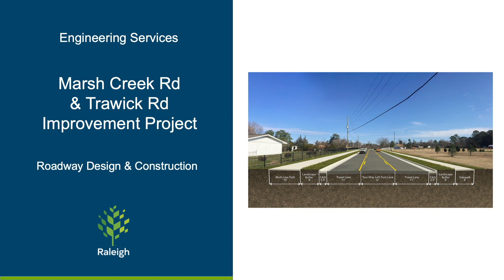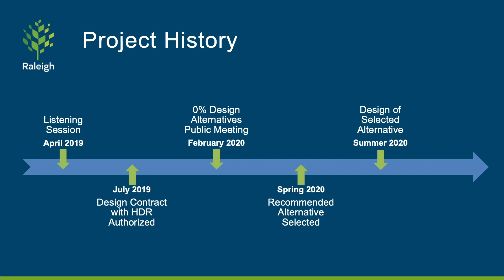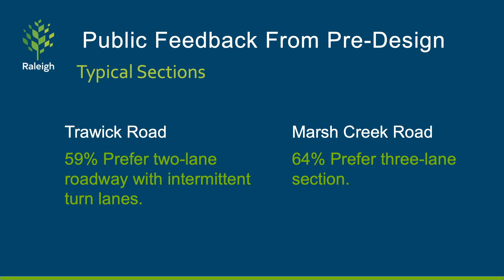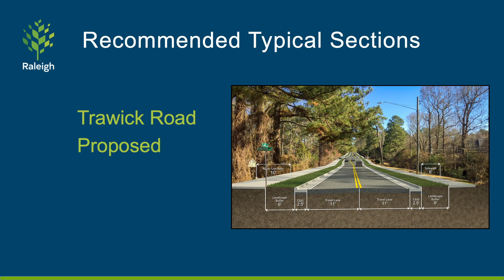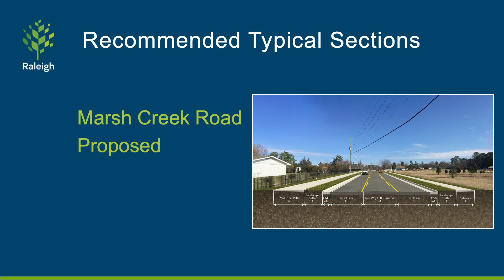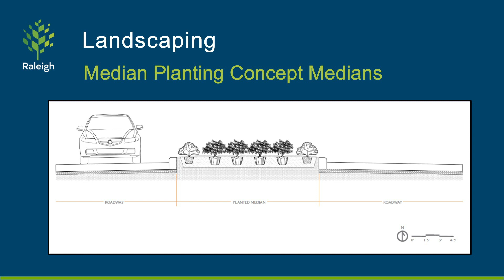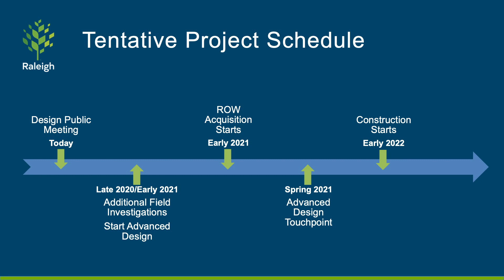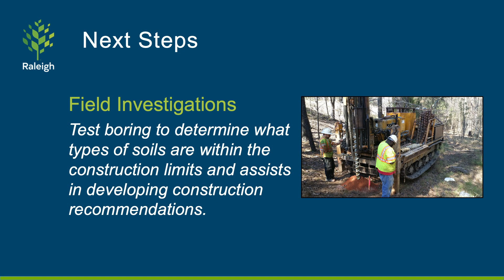Marsh Creek and Trawick Road Improvement Project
The City is planning to improve Marsh Creek Road and Trawick Road from Capital Boulevard to New Hope Road. The goal of the project is to make the corridor safe, convenient, and comfortable for all modes of transportation. Take a moment and find out more about the proposed plans for this exciting project.